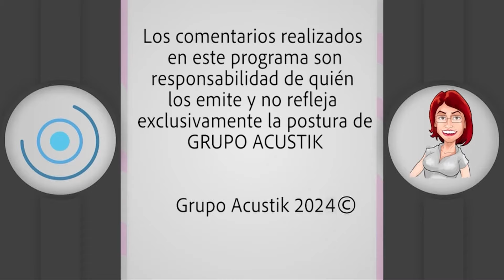Cáigase de la Cama con Fernanda Tapia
¡Comenzamos!
En nuestra línea telefónica tendremos a Michael Chamberlin defensor de derechos humanos.
También tendremos a Arturo Ángel, periodista independiente en EUA